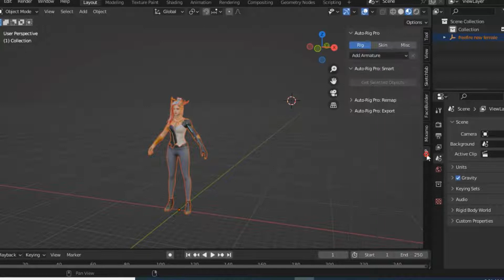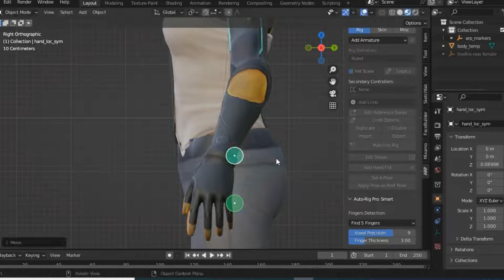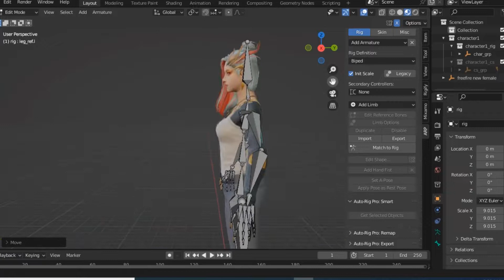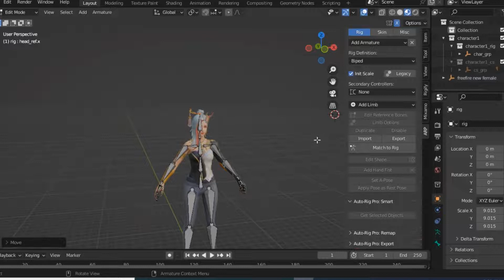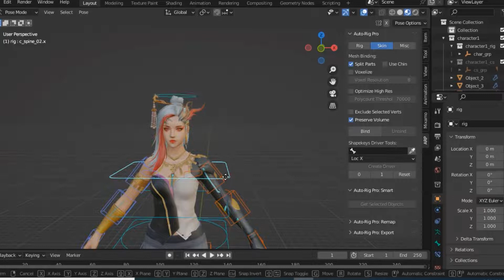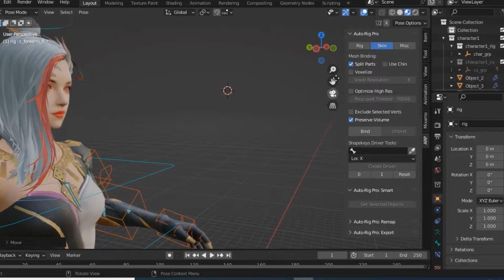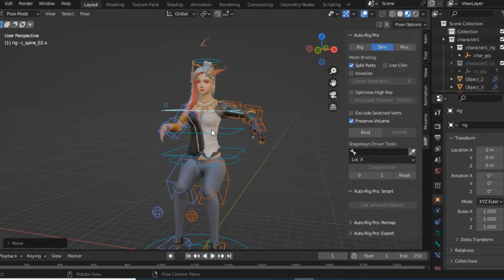Auto Rig Pro Addon for Blender | Blender Auto Rig Pro Tutorials | Unity Best Plugin for Blender 3D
Welcome to my channel IF you like my video then subscribe the channel for more video Auto rig pro totally free download link is available in the description click on start downloading after complete the downloading go to blender software and go to preferences and click on the addon then click on install and browse the required addon files click on install addon after this click the save and load press N to show the tools we can see A R P addon select the character after selecting click on get selected objects then add neck then add chin then add shoulders then add and set wrists after this add spining bone then add ankles set all the selected points according to character body then click on go after this all the bone set automatically set bones according to character then click on match to rig after this go to object mode and select the rig and character body then bind the skin to rigging control.

ThankYou!